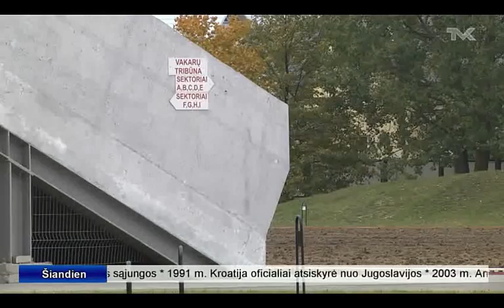Vytauto stadionas laukia naujos vejos